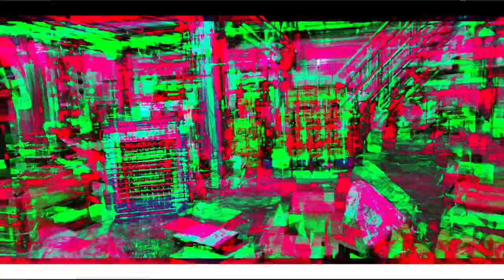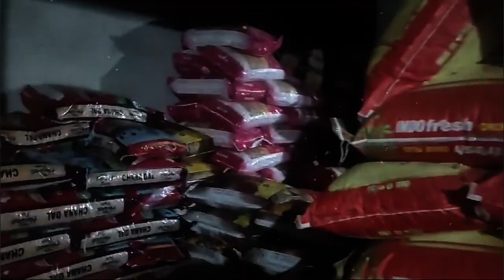स्वास्थ्य विभाग के मानकों पर खरे नहीं उतरे ये एवरेस्ट, MDH, सीबा ताजा, गजानंद और श्याम मसाले